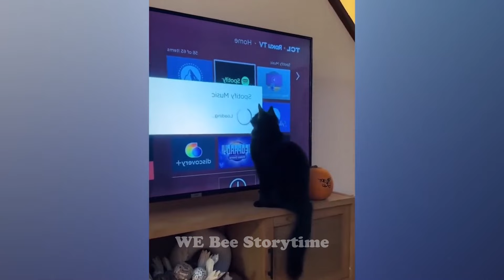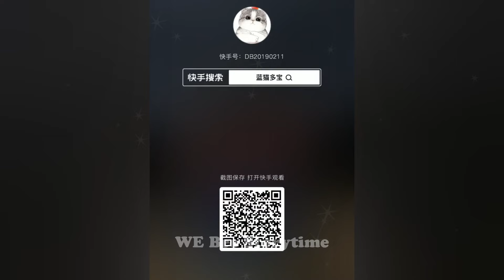Best Funny Animals 2024 😍 Funniest Dogs and Cats 🐕🐈